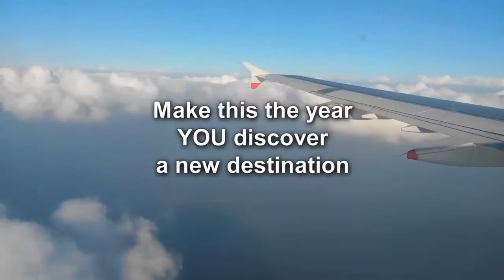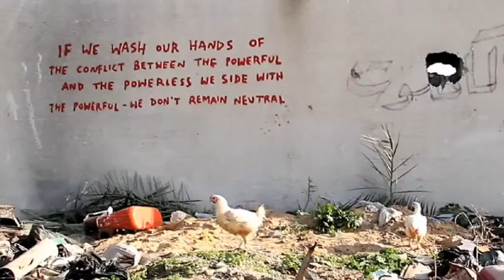Make this the year YOU discover a new destination